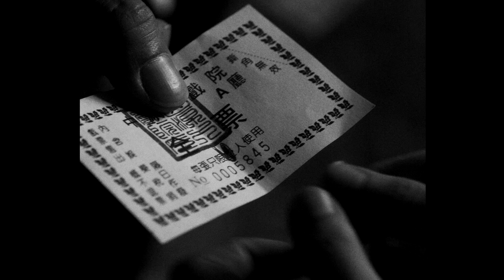田亞霍Elvis【我累了，你淚了嗎 I'm tired,are you? 】Official Music Video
我累了，你淚了嗎
作詞：田亞霍
作曲：田亞霍

這次的放手就是永別
放不開 也得離開
實現不了當初的永遠
輸了感情多鼻酸
曾經給的你都不珍惜
曾經的我只要你
一再受傷給不了真心
現在我只想逃避

我累了 你也累了嗎
我們 就到這裡吧
哪怕一秒我都待不下
我淚了 你也淚了嗎
就別互相糟蹋
淚如雨滴不停下
讓腳步也別停下
好嗎

我們之間再沒有關聯
多不安 多不愉快
但是我們都明白
曾經說的永遠不分離
曾經愛得多徹底
現在我只想逃避

我們就到這裡吧
就別互相糟蹋
淚如雨滴不停下
讓腳步也別停下
好嗎

儘管我還是放不下
但我不想再次受傷

我們 就這樣吧
哪怕一秒 我都不敢想
回憶濕了臉頰
就讓我們分手吧
頭也不回的走吧
好嗎

編曲：周菲比
製作人：蔡庭貴
配唱製作人：陳秀珠
合聲編寫：陳秀珠
合聲：陳秀珠、田亞霍
錄音：陳志翔@強力錄音室
混音：林正忠@白金錄音室
OP/SP 大鵬傳播事業股份有限公司/豐華音樂經紀股份有限公司 Forward Music Publishing Co., Ltd.
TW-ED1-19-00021